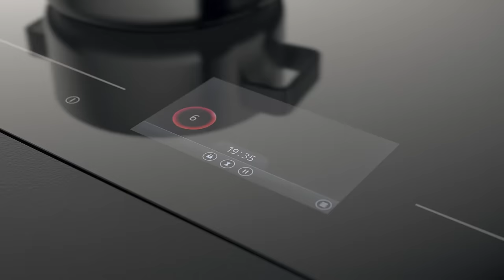Fisher & Paykel - Ultimate Kitchen Solutions Induction Cooktop full surface - CI926DTB4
Fisher & Paykel Induction Cooktop - Kitchen Solutions